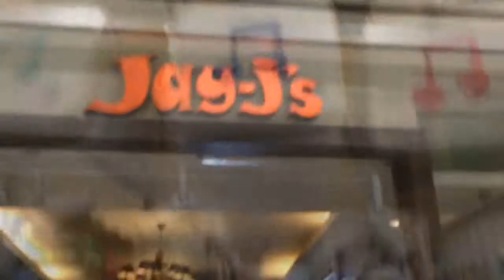Vlog 10: get together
Shopping with 4gen, alyssa's bday and dinner at cisan